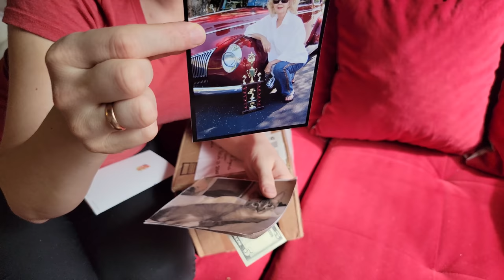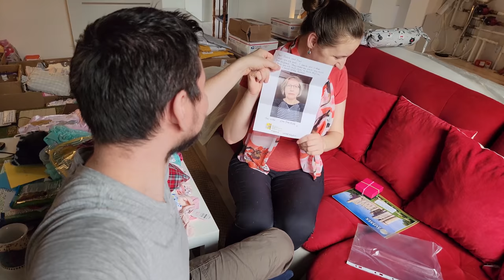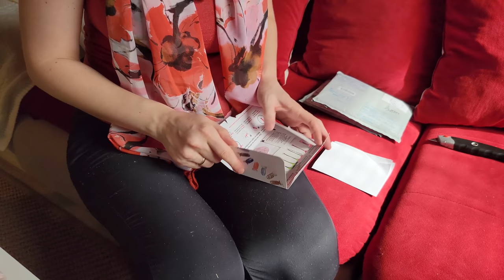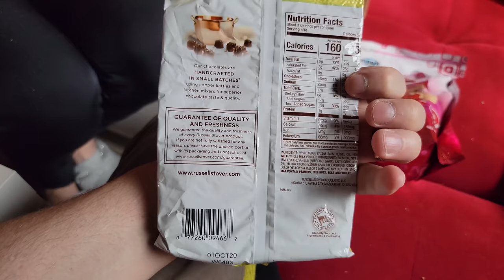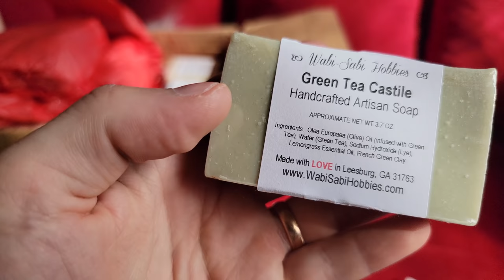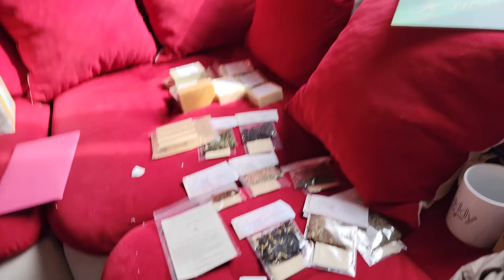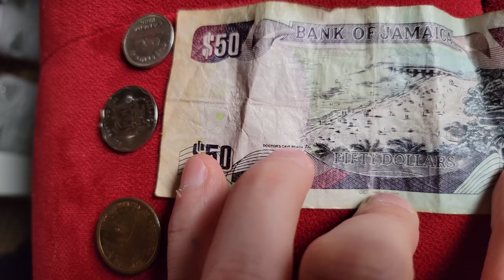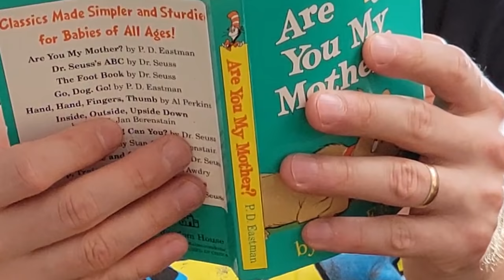10% We Live, 90% We Unbox